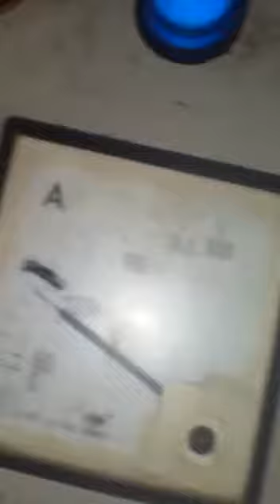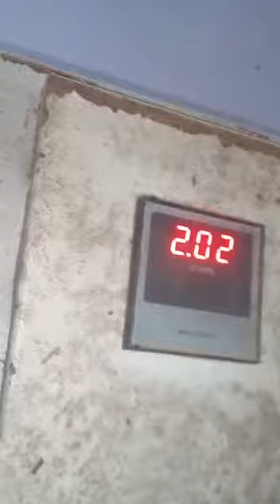Haldi grinding machine plant, Impact Pulvriser grinder machine 📲📞☎️